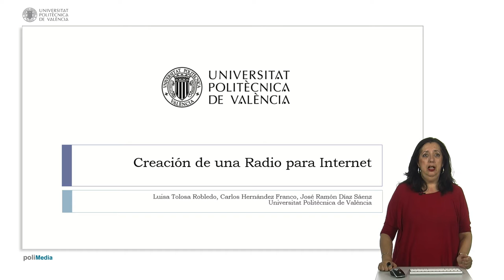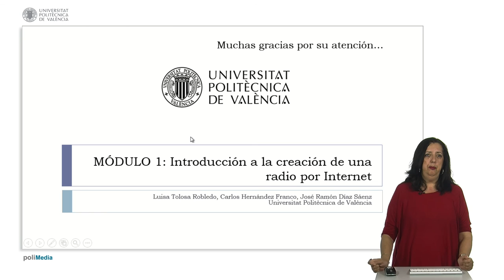Creación de una Radio para Internet. | 1/44 | UPV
Título: Creación de una Radio para Internet.

Descripción automática: En este video, se ofrece una guía detallada sobre cómo crear una radio por internet, orientada tanto a colectivos educativos como a otros interesados. Se estructura en cinco módulos diseñados a partir de la experiencia de crear una radio para un centro ocupacional.

El primer módulo introduce conceptos básicos sobre podcasting, su historia, usos y ejemplos actuales, incluida su aplicación en centros educativos y centros ocupacionales para discapacitados intelectuales.

En el segundo módulo, se detallan los materiales necesarios y se explica cómo utilizar el software de edición de audio Audacity y el Windows Media Player. Se incluyen instrucciones sobre el uso de la mesa de mezclas y la conexión de sus elementos.

El tercer módulo se centra en la generación de contenidos, las fases de preproducción, producción y postproducción, y la búsqueda de recursos sonoros libres de derechos de autor. Se aportan ideas y técnicas para estructurar un guion.

El cuarto módulo aborda cómo editar el material grabado con Audacity, enfocándose en las funciones esenciales del programa sin entrar en todos sus detalles.

Finalmente, el último módulo explica cómo manejar los archivos resultantes, su conversión y nombramiento para facilitar la gestión y localización, y cómo distribuir y compartir los podcasts en internet a través de plataformas como SoundCloud y Dropbox, así como en redes sociales.

Autor/a: Tolosa Robledo Luisa María